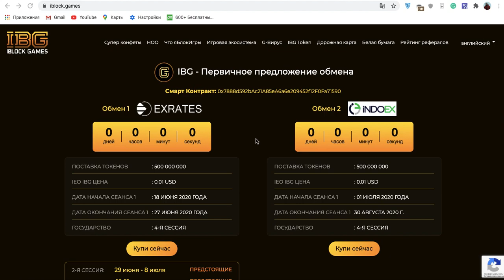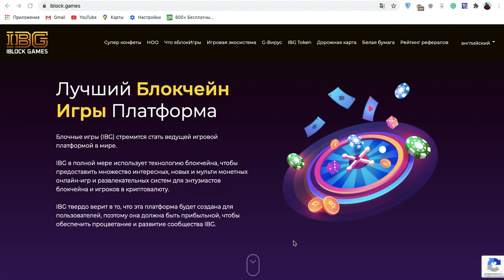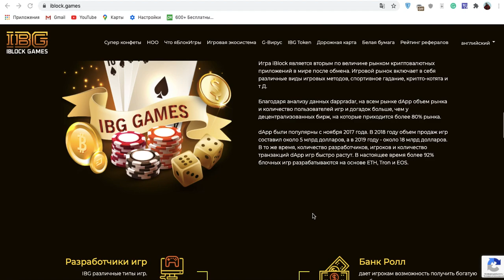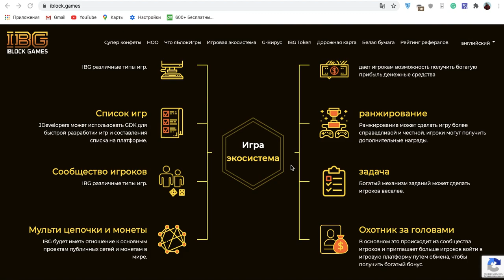IBLOCK.GAMES - крутой обзор для вас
Автор:
Bitcointalk Username: Indigodens